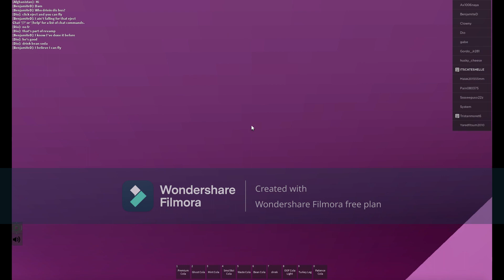i went on a car ride